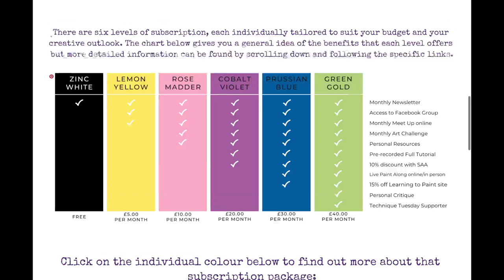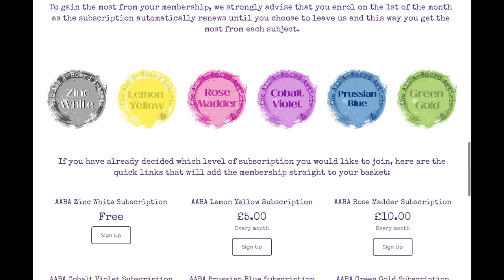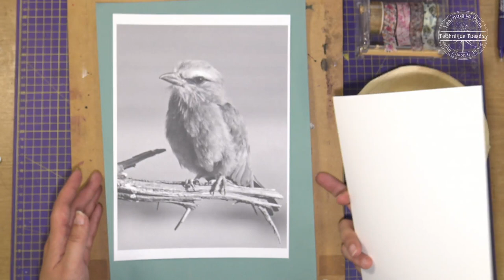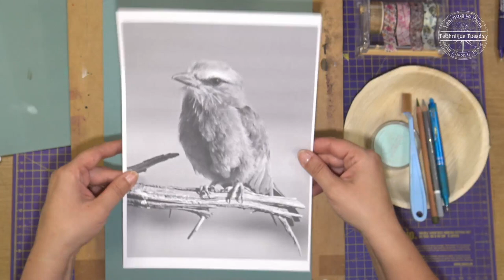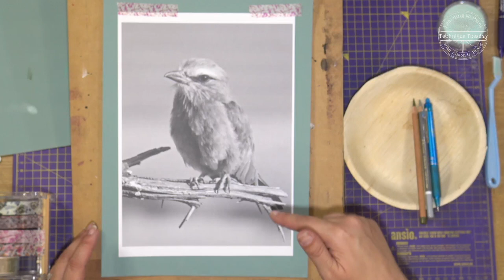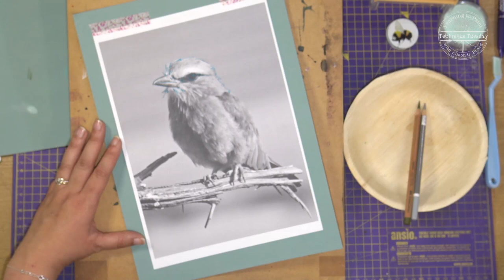Technique Tuesday: 2nd August 2022 - PASTEL: Lilac Breasted Roller Bird Part 1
Ali starts a new project for TT, in line with the new topic for The All A-Board Artists - 'South Africa' - and what better way to launch the topic than this amazing bird from the sub-Saharan area?